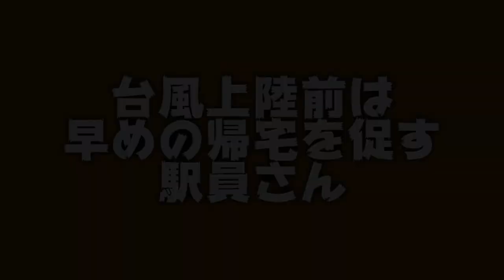【TikTok】鉄道あるある〜台風上陸前の駅員さん〜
今日も観ていただきましてありがとうございます。
今回は台風上陸前のざわついた駅での場面です。
学校も会社も早めの帰宅をされるのでいつもと違う時間にざわざわしていてなんだか緊張しましたね、、笑
皆さんも台風上陸前は早めの帰宅を！！